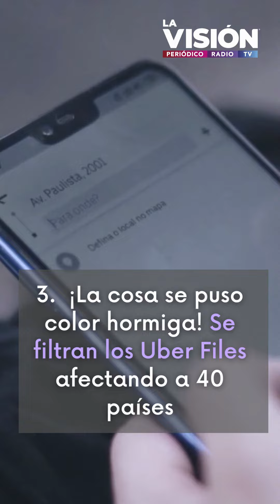Hunter Biden: Se filtra polémico video del hijo del presidente de EE.UU.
🟣 00:04 Rihanna es la multimillonaria más joven de Estados Unidos, según la revista Forbes

🟣 00:23 Sale a la luz polémico video de Hunter Biden

🟣 00:44 ¡La cosa se puso color hormiga! Se filtran los Uber Files afectando a 40 países

🟣 01:08 7 de cada 10 niños no pueden leer y comprender un texto simple

🟣 01:26 Hombre se infecta con una ameba comecerebros en Iowa

Disfruta nuestra gran variedad de  programas en nuestra señal  de radio en streaming